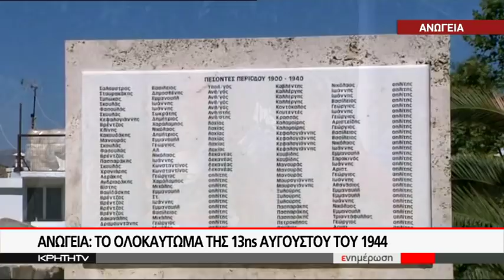ΑΝΩΓΕΙΑ: ΤΟ ΟΛΟΚΑΥΤΩΜΑ ΤΗΣ 13ης ΑΥΓΟΥΣΤΟΥ ΤΟΥ 1944